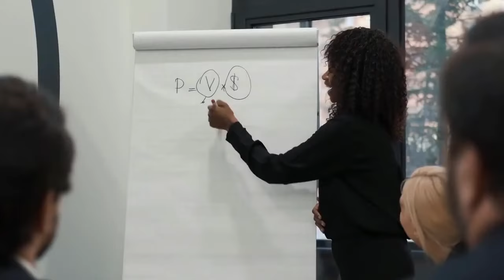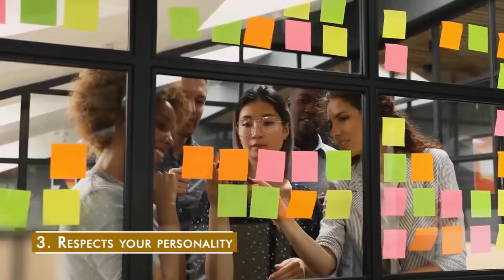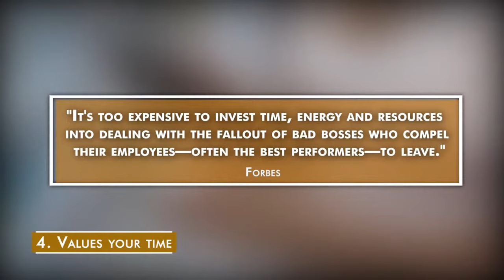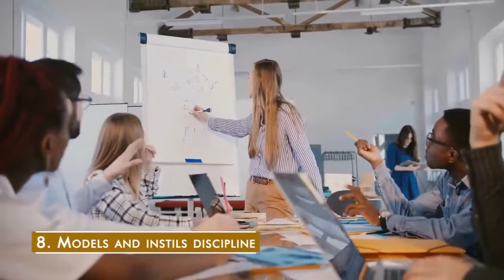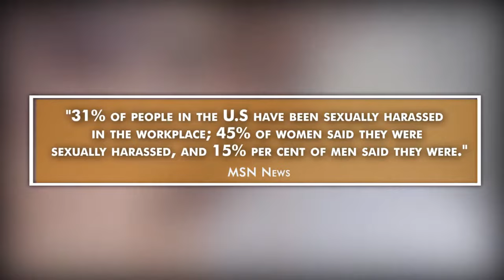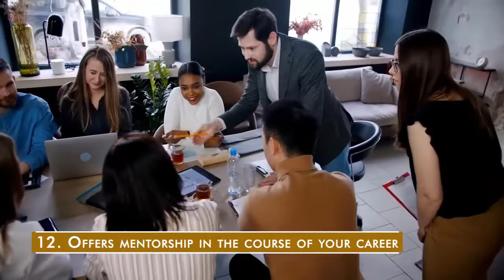This Is What A Great Boss Is Like 17 Traits Of A Good Boss